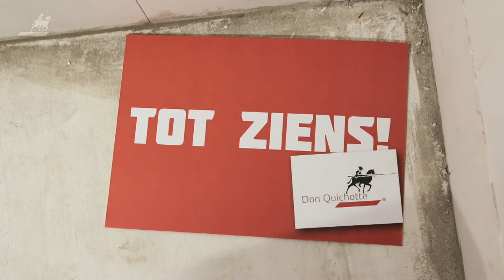Don Quichotte B.V - Clip Fixx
At home on the building site, that's what drives Don Quichotte for almost a 100 years.

Since 1921, hardened steel nails are being produced in Helmond, The Netherlands. These ""Made in Holland""​ nails can be found all over the world. Next to Nails, Don Quichotte also supplies fixing and installation products for the electrical and sanitary sectors.

Our products are all designed, developed and manufactured according to the following principle: High-quality products against competitive prices that are easy to use – resulting in time and cost savings during installation.

Fastening and installation systems for day-to-day use. High-quality, quickness and time-saving fixing form the foundation of the Don Quichotte brand.

Almost a 100 years of manufacturing experience, an excellent knowledge of the industry and fast order processing makes Don Quichotte your strong, reliable trade brand